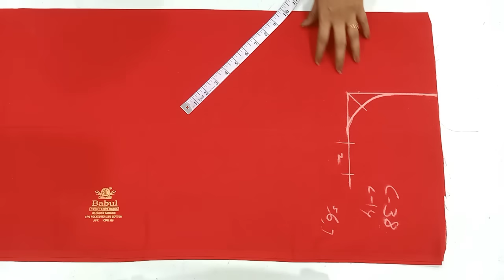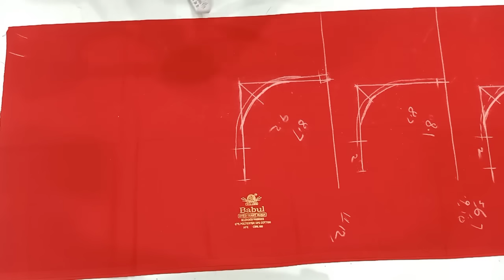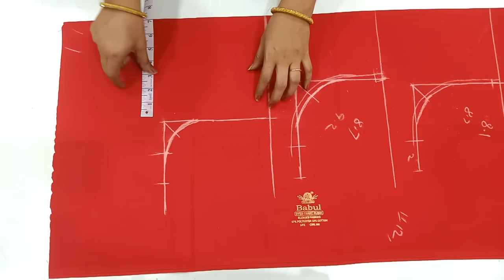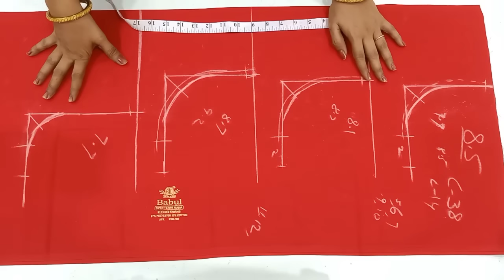బ్లౌజ్ ఆమ్ రౌండ్ ని ఎలా కొలుచుకోవాలి/clarify the blouse Armround measurements | blouse cutting tips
బ్లౌజ్ ఆమ్ రౌండ్ ని ఎలా కొలుచుకోవాలి/clarify the blouse Armround measurements/ blouse cutting tips for beginners//

perfect blouse measurements,
perfect blouse measurement chart,
perfect blouse measurement and cutting,
perfect blouse measurement,
how to take perfect measurements for blouse,
perfect blouse cutting with body measurements,
how to take perfect body measurements for blouse,
dot point measurement,
how to measure front length of blouse,
how to take perfect blouse measurement,
blouse cutting using body measurements,
tips for perfect blouse,
basic blouse measurement chart,
measurements of blouse,
perfect blouse shape,
how to measure a blouse size